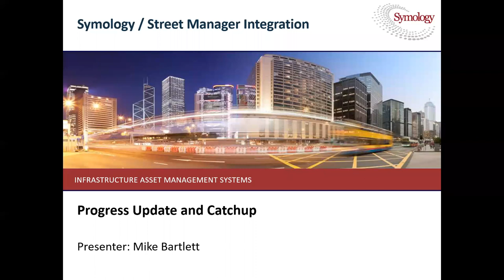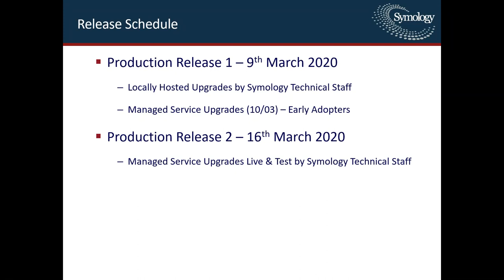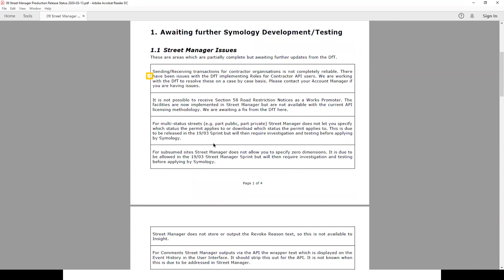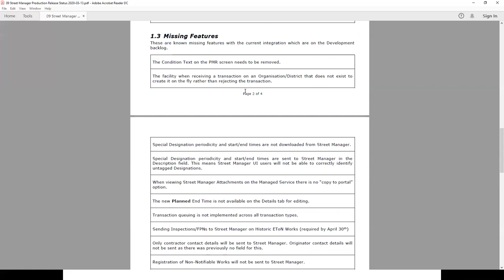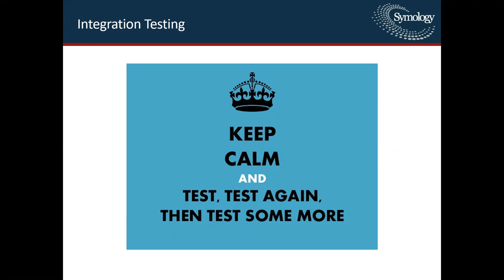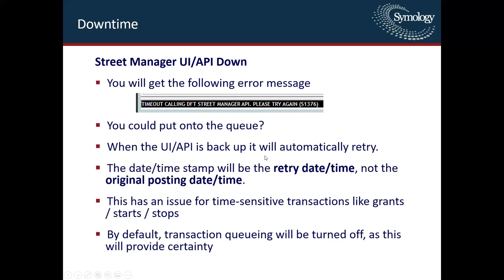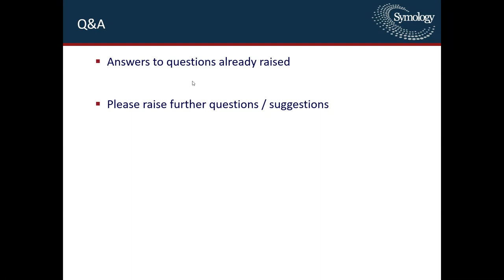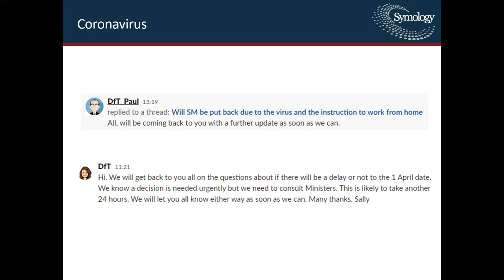Symology Street Manager Catchup 03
Agenda
Coronavirus
Release Schedule
Documentation
Release Status
Troubleshooting
Integration Testing
Downtime
Next Steps
Q&A

All credit to Symology for the creation of this video and any accompanying materials. VM do not claim ownership of this material. Presented here purely for information only and to sidestep the issues with accessing Slack so many people have.